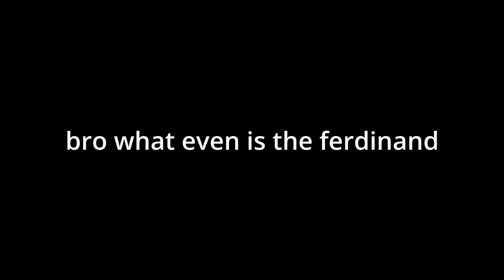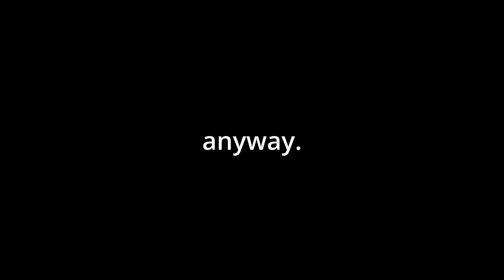the Ferdinand is one of the tanks of all time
the Ferdinand is definitley one of the tanks of all time
it looks like a elephant (might be why it's called Elefant lol)

uh
it's interesting to play i cant lie
why did the germans build this in ww2 nobody knows
its the pinnacle of german engineering so congrats guys
lol